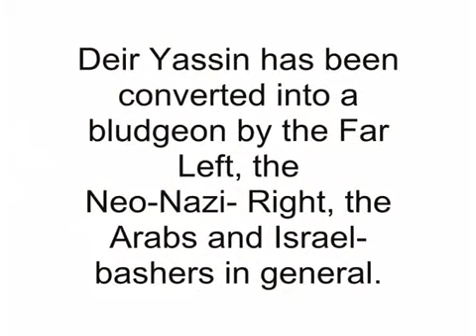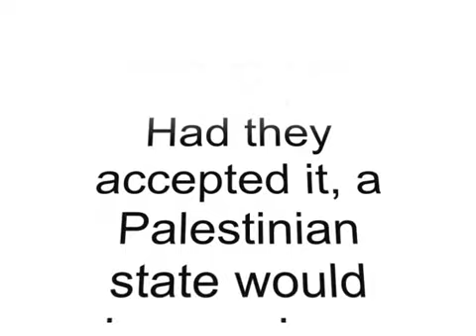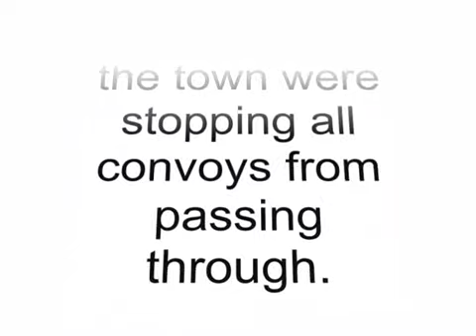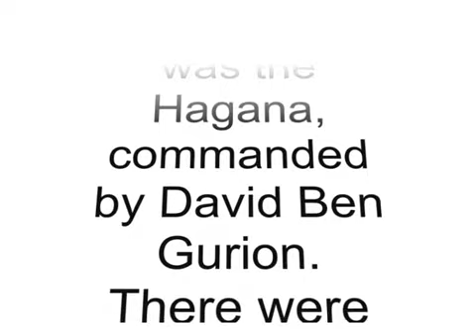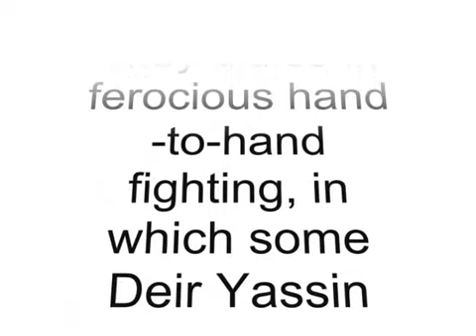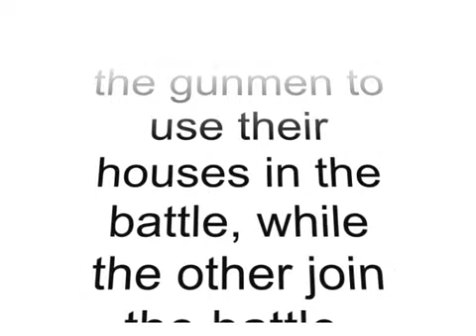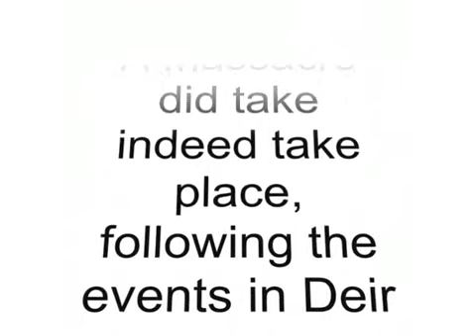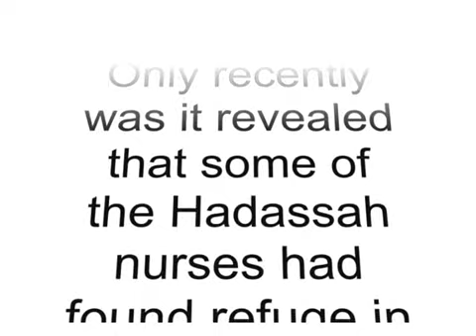deir yassin massacre - pallywood